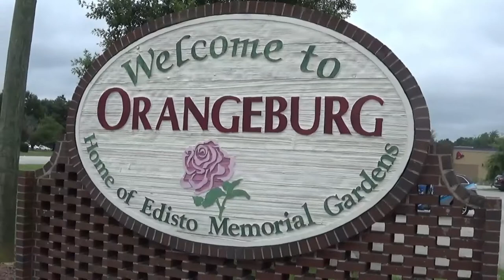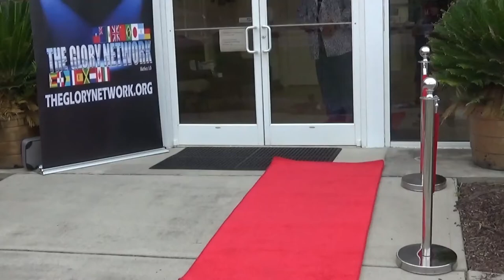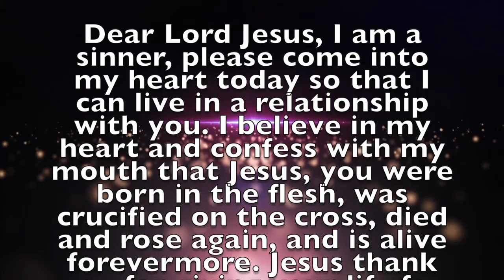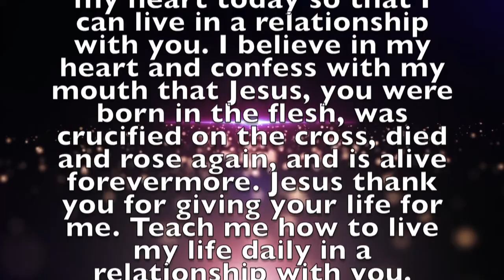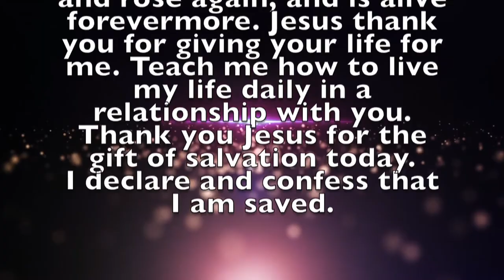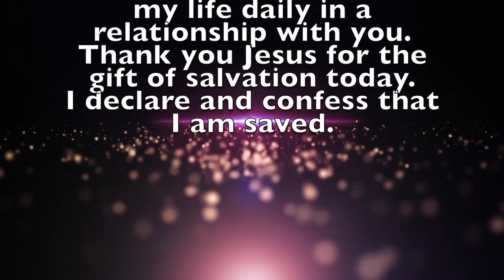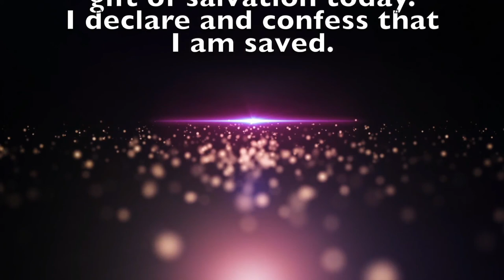Sister Yvonne L Davis Television broadcast with The GloryNetwork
New Author: Yvonne L. Davis tells her true shocking testimony to the world. God can do all things but fail. This is a SHOCKING testimony, that is designed to help anyone to be an overcomer. The Resurrecting Voices Of My Heart was also written by God to prove to the world that MIRACLES are still happening in the land. Thank you!